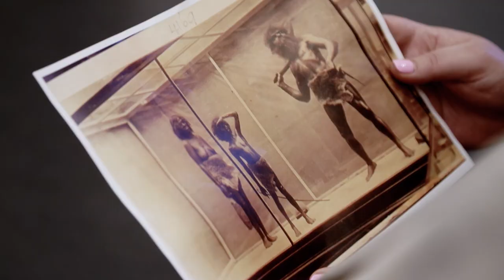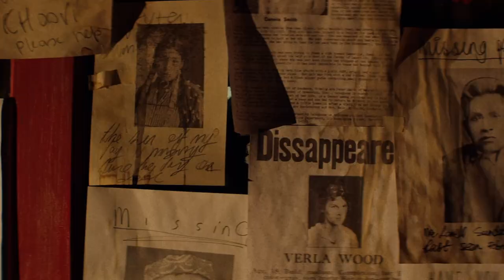NITV IN 2024 | TRAILER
In 2024, NITV will bring a bold and unapologetically Blak line-up of new content to audiences over the year ahead. It includes NITV and Netflix premiering new animated children’s series, Eddie’s Lil’ Homies, inspired by the popular book series of the same name by former AFL star Eddie Betts. Powerful feature documentary Journey Home: David Gulpilil will follow the ceremonial path of Yolngu man and renowned actor, David Gulpilil, on his journey back to Country. Logie Award-winning children’s series Little J and Big Cuz returns for a fourth season, Going Places with Ernie Dingo returns for a sixth season, and series two of all-access observational documentary series, Our Law, will expand nationwide, following First Nations police officers as they tackle the justice system from within. NITV will also continue to curate a unique collection of locally and globally acquired programs, including in 2024 premiering scripted anthology series, The Green Veil, exploring oppression in America.

 / nitv